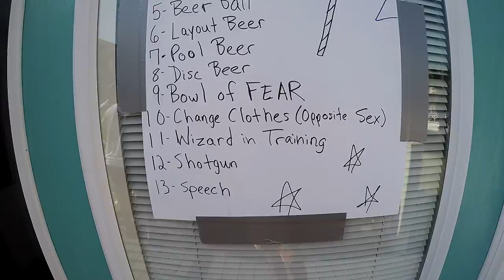Myrtle Beach 2016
Glassboro State Ruff Riders take on the High Tide tournament in Myrtle Beach